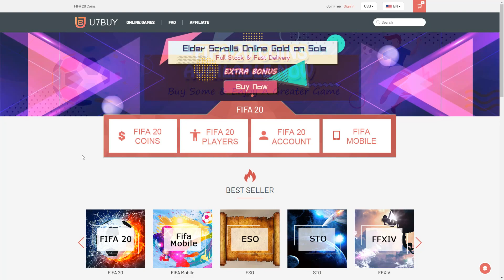3 FUTURE STARS PACKED! FUT CHAMPIONS REWARDS! FIFA20 Ultimate Team